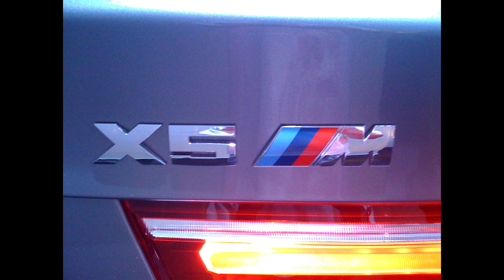BMW World 2010 - Photo Archive Slideshow #8